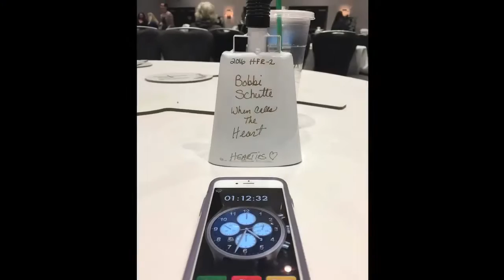Vancouver Vlog - HFR2 - Day 3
Day 3. I talk about day 2 of the Hearties Family Reunion 2. James Lott Jr. & I conduct our When Calls The Heart cast interviews with Erin Krakow, Daniel Lissing, Lori Laughlin, Pascal Hutton, and Paul Green. Talking to some of the other WCTH cast members,  group photos with the Hearties, and how I'm thankful for everything. I did a bunch of jump cuts to spare you my moments of lapses and tiredness. I couldn't periscope, so I did this instead. :)